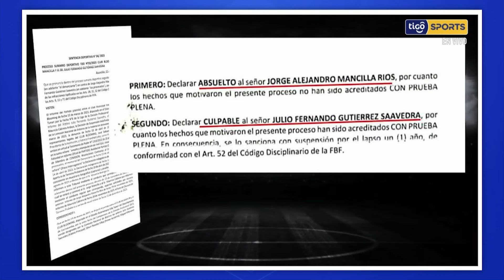Alejandro Mancilla nos cuenta todos los detalles luego de su destitución.